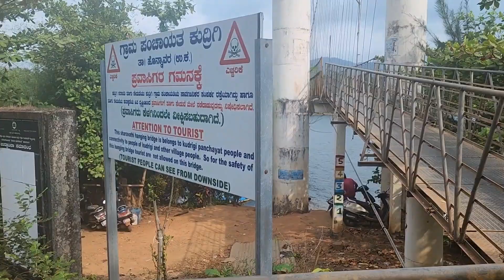KARNATAKA MOUNTAINS & BEACHES | THE REAL LIFE OF A TRAVELER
In this episode we travel through the very beautiful Karnataka. Come along with me as we explore the mountains of Chikkmagaluru and the Coasts of Gokarna. I was emotionally not in a great place this week but I thought I should share this part with you too. Travelling is more than scenic beauty, it also entails the beauty of self discovery and very often we need to work through some things before being able to appreciate beauty around us!

Sending Love,
Anne Baby Lion